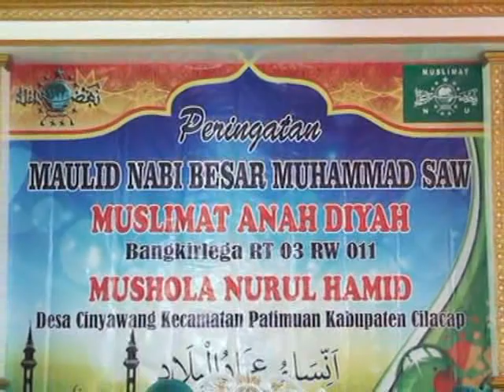PENTAS HADROH MUSLIMAT ANAHDIYAH BANGKIRLEGA CINYAWANG PATIMUAN